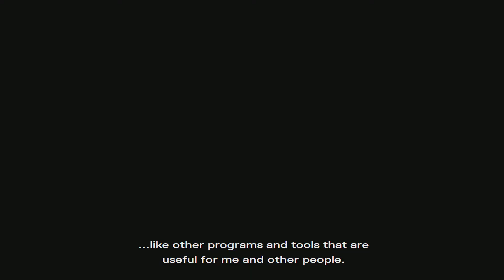Train4smartservices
Two students talk about their initial experiences, and why they decided to enroll in this particular ICT program Train4smartservices. With an introduction by Janou van de Vorst, Talent Development Manager Brightlands Smart Services Campus.